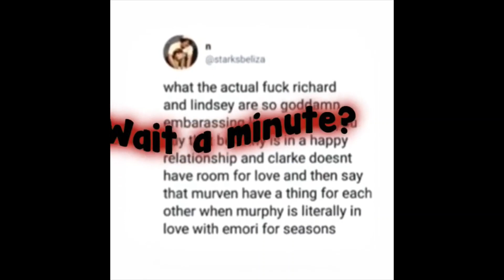plottwist edits compilation #2